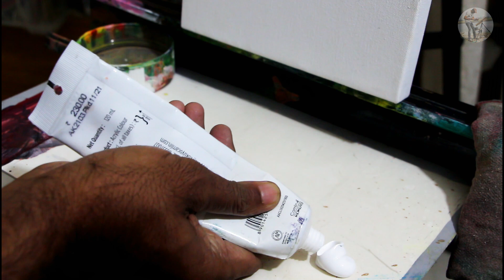How To Paint A Rose | Tone Secret with Acrylic Painting Tutorial / Techniques | Shahanoor Mamun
ROSE POETRY'
Acrylic painting on canvas
by  @ShahanoorMamun